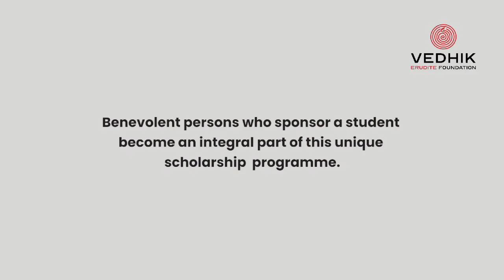Support a Student; Support a Future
Ganga Pal is one of the recipients of the Vedhik Erudite Scholarship under the One School One IAS initiative.